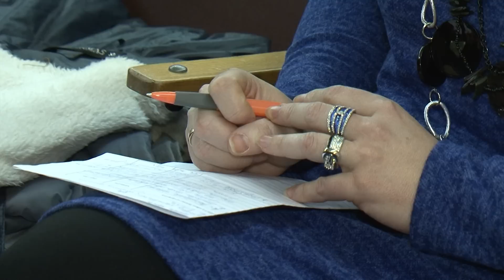Maltas pagasta iedzīvotāji sašutuši par apsaimniekošanas maksu